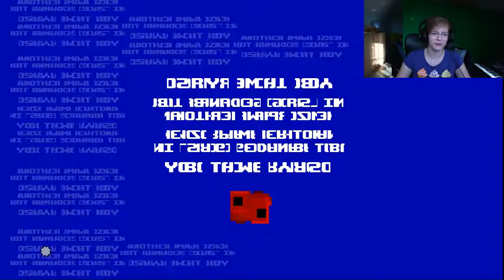Let's Play Super Meat Boy Part 59 (German/Webcam) - Fuuu... funderbar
Teil 59 von Let's Play Super Meat Boy. Wir sind in der Cotton Alley und es klappt nichtze, wie immer ^-^ Kennt man ja, hm? ;P Ach, datt wird schon, in 100 Parts werden wir das Spiel schon durch haben xD